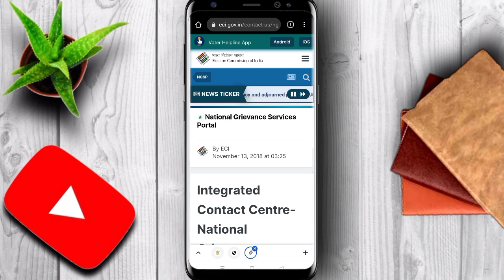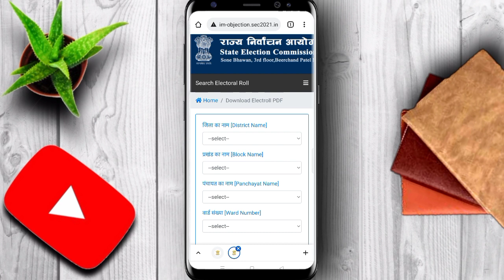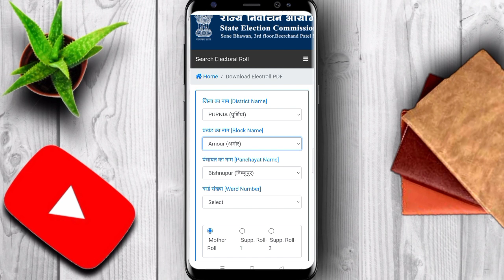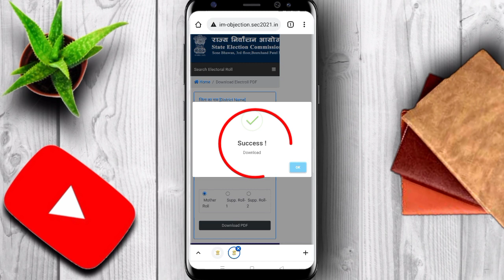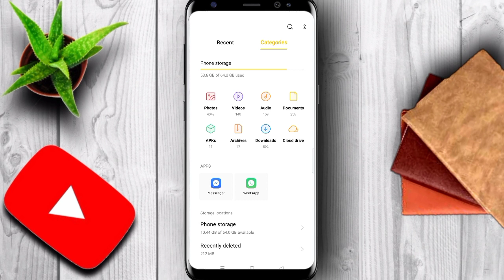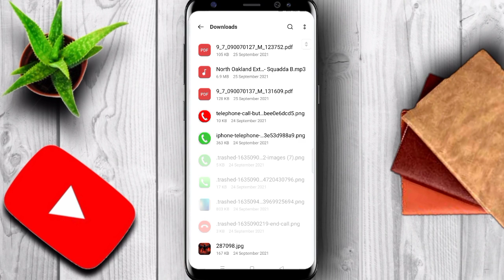बिहार पंचायत चुनाव 2021 न्यू वोटर लिस्ट डाउनलोड कैसे करें | New voter list 2021 download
New voter list 2021 | How to download New voter list 2020-21 | voter list kaise download kare

           इस वीडियो में आप लोग जानेंगे की 2021 22 की नई वोटर लिस्ट कैसे डाउनलोड करें।

How to download New voter list 2021-22

New Voter List Download Kaise Karen

Bihar new voter list download kaise karen

Bihar new voter list download kaise karen PDF mein

Bihar Chunav 2021 new voter list download

how to download new voter list

how to new voter list download

Election Commission Bihar

PDF Mein kaise download Karen voter list

voter list download PDF

how to download voter list in PDF

voter list mein Naam kaise check Karen

new voter list me name kaise check Karen

new voter list

electrol PDF download

vote dene wale list download kaise karen

new voter list download kaise Kiya jata hai

voter list

photo wala voter list download kaise karen

how to to download photo voter list

new voter list Kaise nikale mobile se

download new voter list 2021

21how to download new voter list 2020-21
voter list me apna nam kaise dekhe
how to check name in voter list online
voter list kaise download karen
2021 voter list download